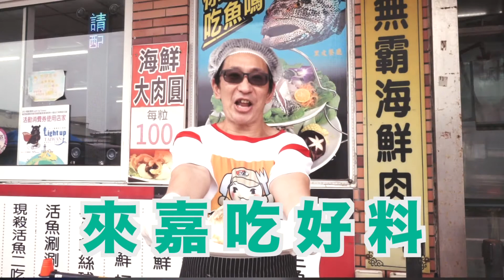世新新聞 竹崎公所與縣政府一同會勘鄉內社區道路 提升交通品質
111年4月30日 (六) 世新新聞

竹崎公所與縣政府一同會勘鄉內社區道路 提升交通品質

竹崎鄉公所日前與嘉義縣政府農業處等單位 到鄉內多個地點來進行道路品質改善的會勘 首先就先從緞繻村往阿拔泉步道的道路進行會勘 竹崎鄉鄉長曾亮哲就表示 要先保障鄉親們的用路安全 也可以為竹崎鄉的觀光發展來鋪路